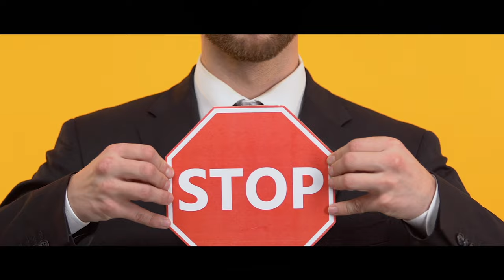SUPER MARIO BROS : L'ÉNORME FLOP ! - Le Canap' EP03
*SUPER MARIO BROS : L'ÉNORME FLOP !*

Pourquoi y a-t-il des dinosaures dans Super Mario ? Comment Nintendo a pu accepter un film qui ressemble si peu à l'univers du jeu vidéo ? Est-ce que Mario est un amateur de gros nibards ?
installe-toi dans le canap', on décortique ensemble l'adaptation live-action de Super Mario Bros de 1993 !

*CHAPITRES*
0:00 Intro
0:51 Débrief
1:36 L'origine du projet
7:50 Les faiblesses du film
10:51 Les scènes WTF
18:10 La catastrophe industriel
19:00 Le tournage en pagaille
21:11 Conclusion & outro